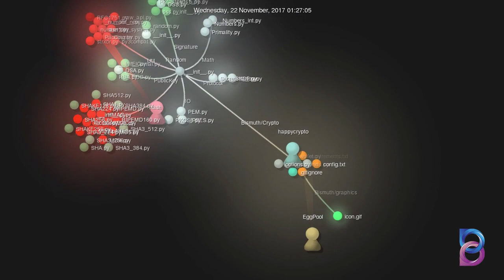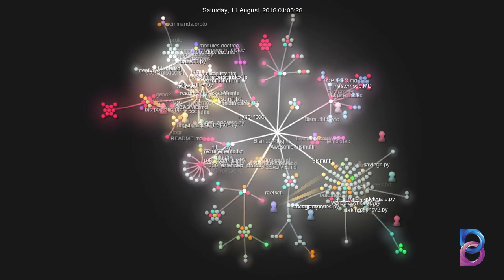Bismuth is evolving...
The Bismuth's Github activity (Cryptocurrency/ Blockchain tech)
Music "I've Just Had an Apostrophe!" from "Spazz Cardigan".